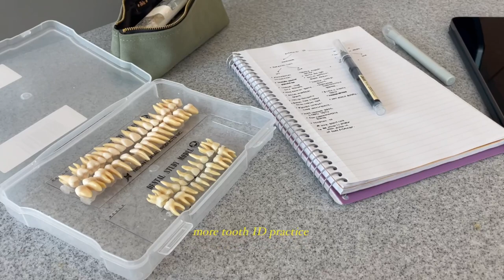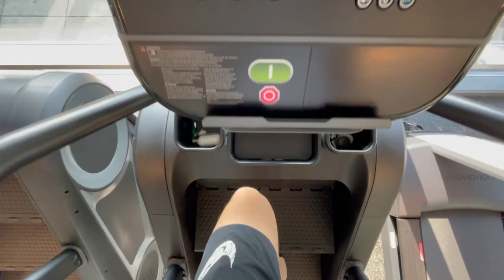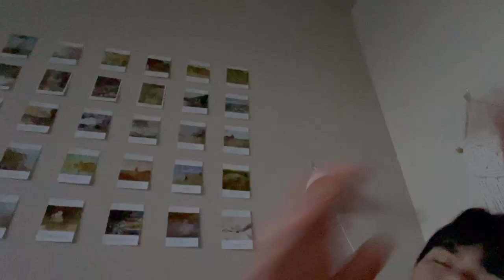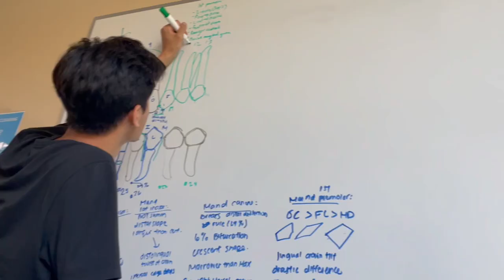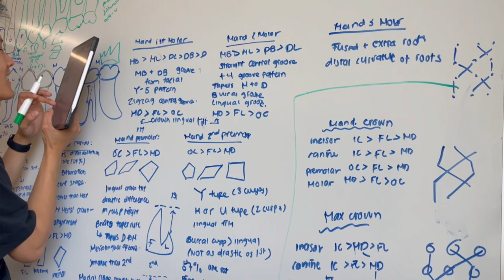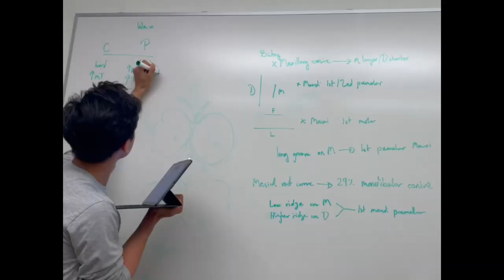My new life as a DENTAL STUDENT + MIDTERMS // dental school vlog // drew's dental diaries #:1 )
Hello guys! Welcome to a new video. It is finally my first ever dental school vlog! I am so excited to share a new chapter of my life :) By the time of upload, I finished my first term of dental school, which was a short summer term. After a week break, I will start the fall semester, which I am really nervous about.

Music in the video:
~Massobeats - Bloom
~Massobeats - Lavender
~Always Remember to Forget
~Sexy Pigeon - Misty
~Sexy Pigeon - Run Away Together